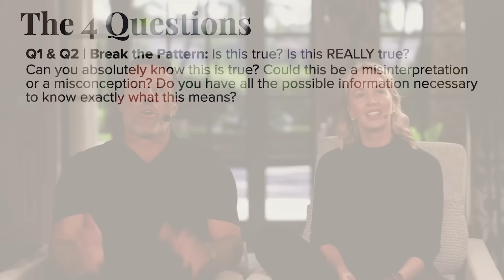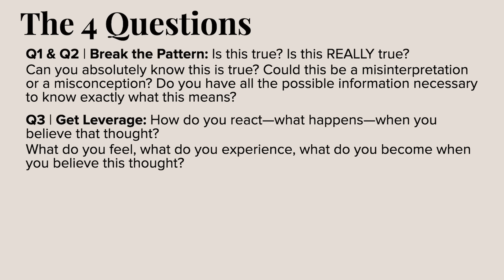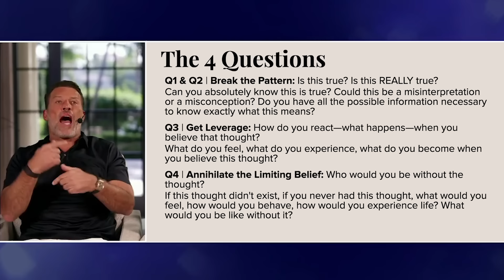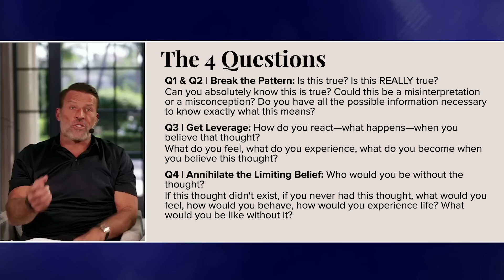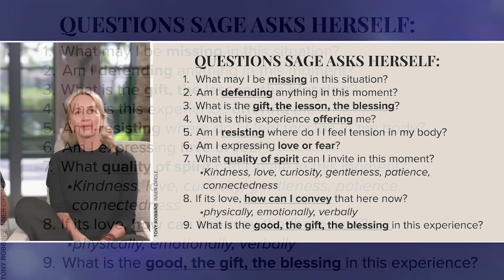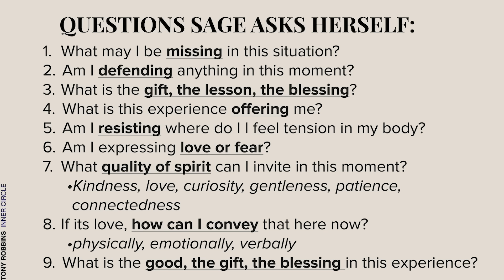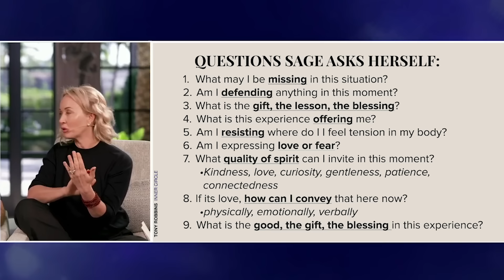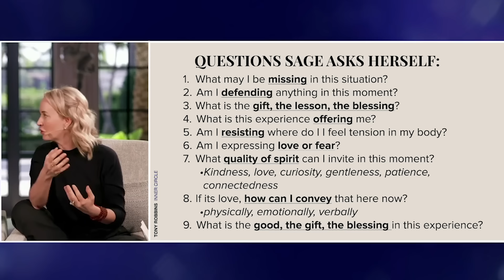4 Incredibly Powerful Questions To Ask Yourself Every Day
Tony and Sage Robbins are excited to share this practical and instructive excerpt from their recent Inner Circle members event as they guide a volunteer through inquiry and illustrate: OUR QUESTIONS are THE ANSWER.

Tony and Sage address the source of our human suffering -- the mind’s repetitive thoughts and limiting beliefs -- that shape our emotions and drive our behavior. They discuss “The Work” of their dear friend, Byron Katie, renowned author and teacher whose transformative method of inquiry has
inspired countless individuals worldwide to achieve greater self-awareness and emotional freedom.

The purpose of this unique exercise is to demonstrate how questioning thoughts and beliefs leads to inner freedom and deeper connections to life and the people around us. In this video, watch Tony and Sage explain what they do and how they each meet their own thoughts and limiting beliefs with inquisitive curiosity and a genuine desire and willingness to see themselves.

When we choose to live as if our thoughts and beliefs are just that (and not actually absolute truths), we enter the self-inquiry process that leads to broader perspective, greater self-awareness, emotional resilience, and inner liberation.

Through four impossibly simple yet powerfully profound questions, The Work of Byron Katie helps disrupt the painful thoughts we’re thinking and believing ultimately fostering our inner freedom and a more fulfilling life. In other words, our most powerful answers can come from simply asking ourselves a few questions!

The four simple questions of 'The Work' will help you uncover truths about yourself and the world around you. Please enjoy this exclusive clip from the Tony Robbins Inner Circle!

About Tony Robbins' Inner Circle:

The ultimate personal growth training club, the Inner Circle provides members with access to Tony's world-class Results Coaches, exclusive content, a next-level global peer group, and over 120 hours of Tony's greatest audio training programs. Additionally, members  receive live virtual training sessions from Tony himself two times a year.

Designed to keep you engaged, focused, and help you master momentum!

Tony Robbins is a #1 New York Times best-selling author, entrepreneur, and philanthropist. For more than four and a half decades, millions of people have enjoyed the warmth, humor and dynamic presentation of Mr. Robbins' corporate and personal development events. As the nation's #1 life and business strategist, he's called upon to consult and coach some of the world's finest athletes, entertainers, Fortune 500 CEOs, and even presidents of nations.